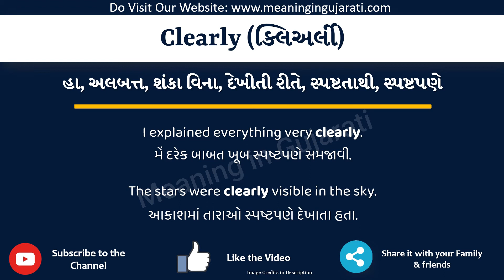Clearly Meaning in Gujarati | Clearly નો અર્થ શું છે | Clearly in Gujarati Dictionary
આ વિડિયો માં તમે Clearly નો Gujarati માં અર્થ સમજશો અને એની સાથે Clearly નું pronunciation પણ શિખશો. એટ્લે કે તમે Clearly ના meaning ની સાથે સાથે એ પણ શિખશો કે Clearly ને કેવી રીતે બોલાય, Clearly ને બોલવાની સાચી રીત કઈ છે.

તો બસ એક મિનટ માં શીખો Clearly શબ્દ ને.

Clearly ને examples થી સમજીએ